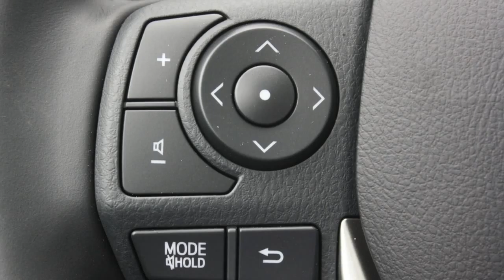Toyota Auris Touring Sports 1.8 Hybrid Lease Navi panoramadak